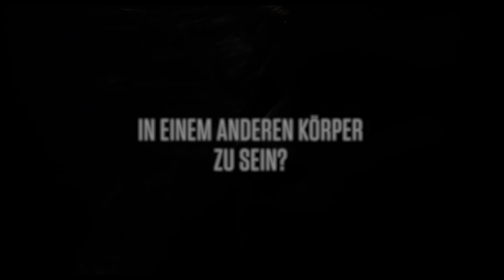AUS MEINER HAUT I Offizieller Trailer I Ab 2. Februar im Kino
Auf den ersten Blick wirken Leyla (Mala Emde) und Tristan (Jonas Dassler) wie ein glückliches Paar. Gemeinsam reisen sie zu einer abgelegenen Insel, auf die Leylas Jugendfreundin Stella (Edgar Selge) sie eingeladen hat. Schon bei der Ankunft zeigt sich: Hier finden rätselhafte Dinge statt. Zahlreiche Paare kommen in den letzten Sommertagen zusammen, um die Welt aus den Augen eines anderen Menschen zu sehen.

Bei einem festlichen Abendessen treffen Leyla und Tristan auf Fabienne (Maryam Zaree) und Mo (Dimitrij Schaad). Gemeinsam begehen sie das Tauschritual und erfahren, wie es sich anfühlt, in einem anderen Körper zu leben. Besonders Leyla ist glücklich und erfüllt von einem völlig neuen Lebensgefühl. Als sie sich jedoch weigert, zu ihrem alten „Ich“ zurückzukehren, gerät die Situation außer Kontrolle …

AUS MEINER HAUT feiert seine Weltpremiere bei der Venice International Film Critics’ Week der Internationalen Filmfestspiele von Venedig 2022 und erhält den 16. Queer Lion Award.

X Verleih wird AUS MEINER HAUT am 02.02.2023 in die deutschen Kinos bringen.